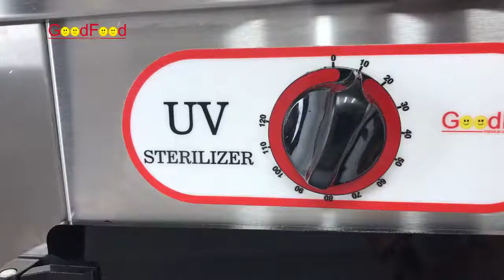Стерилізатор GoodFood KS10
Стерилізатор GoodFood KS10, , короткий відеоогляд. Більше інформації, опис і актуальна ціна за посиланням